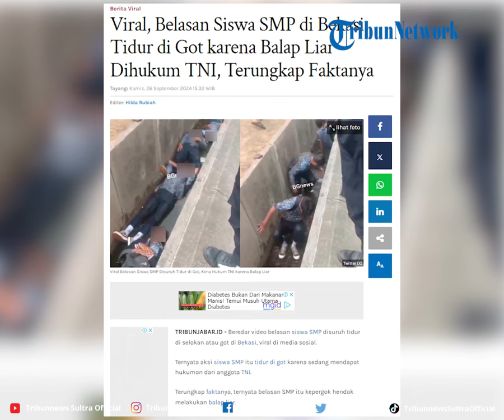Viral, Belasan Siswa SMP di Bekasi Tidur di Got karena Balap Liar Dihukum TNI, Terungkap Faktanya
Ternyata aksi siswa SMP itu tidur di got karena sedang mendapat hukuman dari anggota TNI.

Program: Tribun Viral
Video Editor: Rheymeldi Ramadan Wijaya
Sumber: IG/ memomedsos
Uploader: